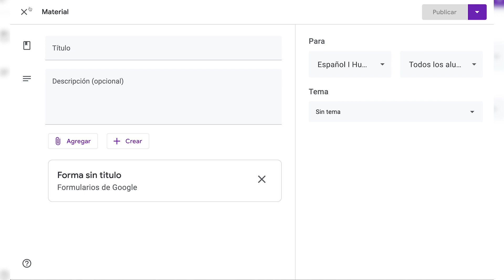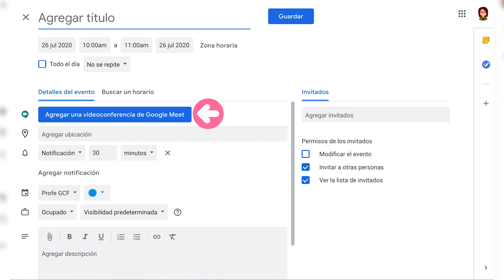¿Qué es Google Classroom?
Si aún no sabes qué es Google Classroom y para qué sirve, ¡no te preocupes! Aquí, te explicaremos las utilidades y cualidades de esta herramienta de apoyo académico virtual.

Conoce todo nuestro catálogo de cursos en Tecnología, Matemáticas, Inglés y Vida diaria